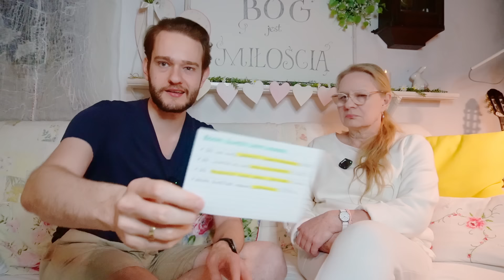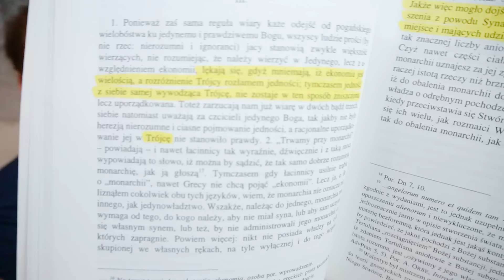Czy pokonałem Świadków Jehowy?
Odbyłem kolejną dyskusję ze Świadkami Jehowy (tym razem wezwali posiłki) o tym, czy:
- Jezus jest Bogiem,
- Duch Święty jest Osobą,
- Nowy Testament kiedykolwiek zawierał imię Jahwe,
- pierwsi chrześcijanie wierzyli w Trójcę

Pozdrawiam! :)
- Mikołaj Kapusta

Jeśli chcesz wesprzeć DobrąNowinę finansowo:

Mój nr konta:
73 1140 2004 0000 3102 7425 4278 (mBank)